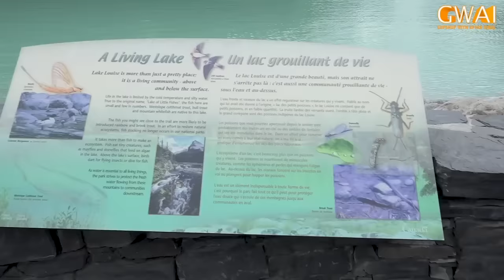Indian Sikh vs Babbu Rana | Khabarhar with Aftab Iqbal | Canada Special | GWAI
All team members: Aftab Iqbal | Dr Arooba | Zafri Khan | Babbu Rana | Sakhawat Naz | Mubeen Gabol | Azhar Rangeela | Nasir Chinyoti